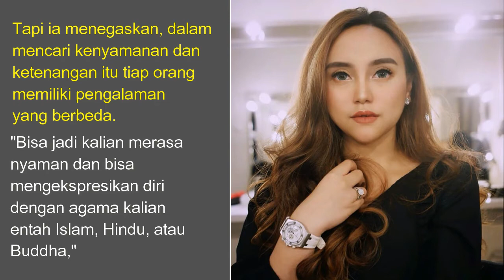Salmafina Sunan Merasa Tentram Sejak Pindah Agama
Semenjak mengambil keputusan berpindah keyakinan ke Kristen, Salmafina Sunan anak pengacara kondang Sunan kalijaga tak pernah lepas dari sorotan publik. Beberapa saat
yang lalu salmafina lewat akun instagramnya membagi pengalamannya sejak berpindah keyakinan. Menurut penuturannya dia merasa nyaman dan tentram dengan agama yang dia anut sekarang. Dia mengungkapkan pula bahwa setiap orang mempunyai kenyamanan dengan agamanya masing-masing, entah itu Islam, Hindu atau Buddha.

Terimakasi atas kunjungannya..